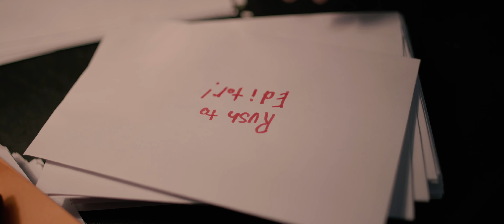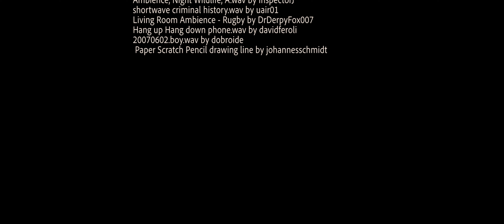WALKING IN A PHOTOGRAPH - Psychological Thriller (Short Film)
Walking In A Photograph is a Thriller short film about a struggling photographer who thinks he found his big break when he comes upon a dead body.

Produced by Gianluca Di Tullio, Julien Di Tullio

Starring: Gianluca Di Tullio
Off-Screen Actors: Mia Amodio, Shuo Cui